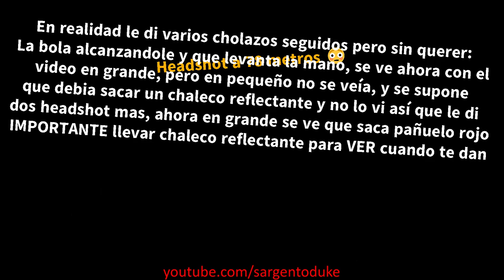⚪ Headshots a 80 Metros💀☄🙏😳partida DANGER ZONE 2.0 Campo Zona Zero Adventure airsoft G36 DMR 🐕‍🦺Wow!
Partida muy entretenida casi 100 jugadores. Jugando en el equipo AZUL contra el equipo Armycop, organizada por ellos, esta es la 2ª edición de la partida, venid a la próxima!!!
Si no me visteis en toda la partida ya sabeis por que es 😅estoy lejos pero si ayudo al equipo!